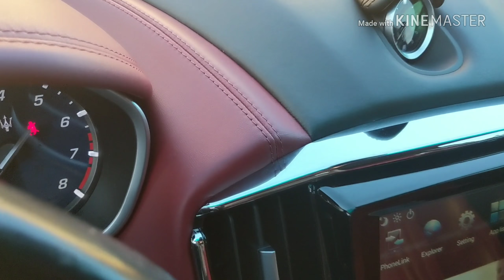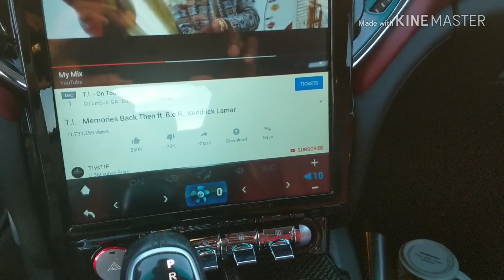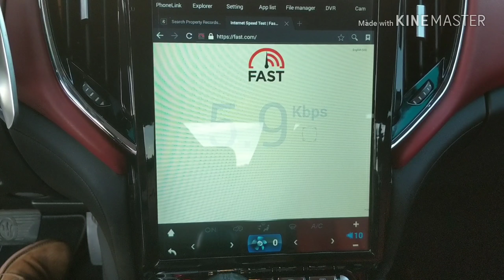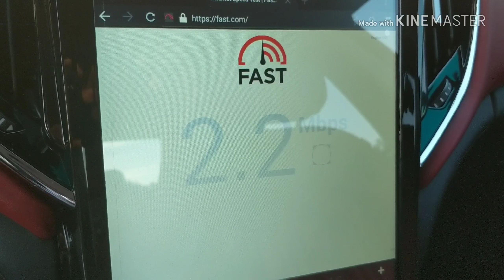Unlimited data plan For Maserati Ghibli 🎉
Hum by Verizon is what is in the car. But it only works on 2016 Maserati Ghibli and up.